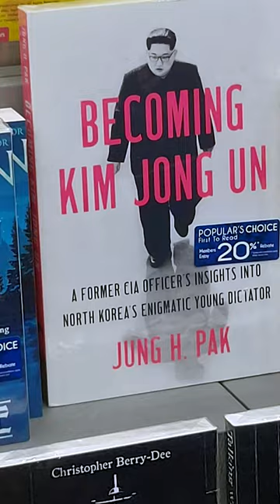This Bookstore is a Menace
Look at what I found in the bookstore (This is just a random post)